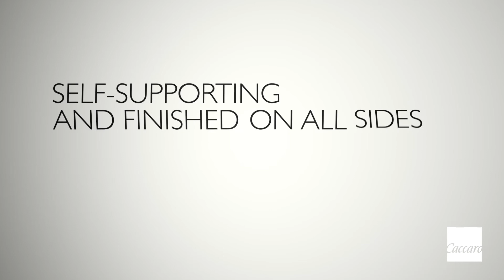Camerino DB Dressing Box